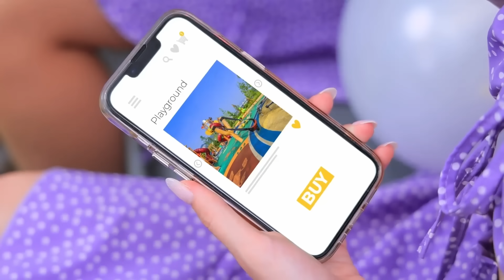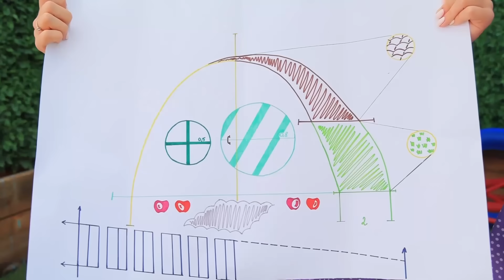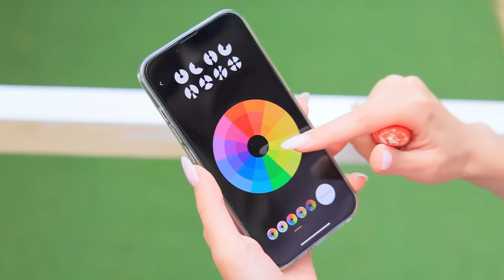We Build Secret Room Underground! Surprising My Little Sister by Secret Room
Adopted by Mommy Long Legs and Daddy Long Legs! If Poppy Playtime Was in Real Life!
Little sister bored? We know how to cheer her up! Watch our new video about it!